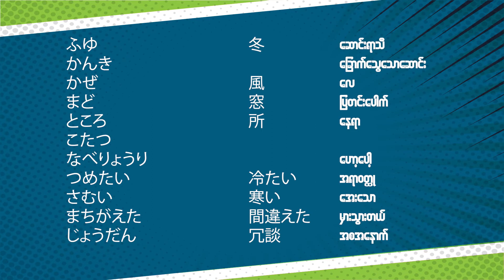Free Talk (Epi -2) "ရေမချိုးကြသူများ"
ဆောင်းတွင်းဘက်ဆိုတော့ ချမ်းနေကြလား みなさん တို့ရေ ... Sensei တို့နှစ်ယောက်ကတော့ ဆောင်းတွင်းမှာ ချမ်းလည်းချမ်း ပျင်းလည်းပျင်းတဲ့ အကြောင်းလေးကို Free Talk ကနေ မျှဝေပေးလိုက်ပါတယ်။
နားထောင်ပြီးရင် みなさん တို့ရော ဆောင်းတွင်းကို ဘယ်လိုကျော်ဖြတ်နေကြလဲ ပြောပြပေးသွားပါဦး။
💁 အခုလို ဂျပန်ဘာသာကို native speakerအတိုင်း
အထှာကျကျပြောနိုင်အောင် ဂရုတစိုက်သင်ကြားပေး
မယ့် ဂျပန်စာသင်တန်း မျိုးကိုရှာနေတဲ့သူတွေအတွက် Edvantage မှကြိုဆိုလျက်ပါပဲ။ 🥰
(လေ့ကျင့်ရန် vocab လေးတွေကိုအောက်မှာဖေါ်ပြပေးထားပါတယ်)
ရေး၊ဖတ်၊ပြော အားလုံးကို ကျွမ်းကျင် ပိုင်နိုင်အောင် သင်ကြားပေးမယ့် တန်းခွဲပေါင်းများစွာကို အခုပဲ Page မှာ ဝင်ရောက်လေ့လာလိုက်ပါနော်။ 👇👇👇

Admin တို့ကို သိချင်တာတွေစိတ်တိုင်းကျမေးနိုင်ဖို့ …
.chat bot ဒါမှမဟုတ် ဖုန်းနံပါတ် ( 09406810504/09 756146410)
တို့ကိုဆက်သွယ်နိုင်ပါတယ်။
‌လေ့ကျင့်ရန် Vocab များ
ふゆ 冬 ဆောင်းရာသီ
かんき ခြောက်သွေ့သောဆောင်း
かぜ 風 လေ
まど 窓 ပြတင်းပေါက်
ところ. 所 နေရာ
こたつ. သစ်သားဖြင့်ပြုလုပ်ထားသော
အနွေးပေးသည့် ခြေတံတိုစားပွဲခုံ
なべりょうり Hotpot
つめたい 冷たい ‌ အေးသော (အရာဝတ္ထု)
さむい 寒い အေးသော (ရာသီဥတု)
まちがえた. 間違えた မှားသွားတယ်
じょうだん 冗談 အစအနောက်